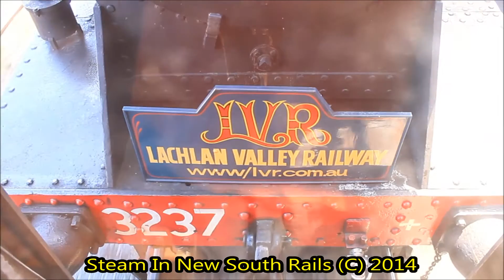The Last Steam Locomotives On The Newcastle Line With 3237 and 5917 Steam © Sat 8th November 2014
Saturday the 8th of november we go down to newcastle for LVRs last steam shuttles into Newcastle Station (Steam On The Newcastle Line) with steam locomotives 3237 Steam and 5917 Steam Both owned and maintained by the LVR (Lachlan Valley Railway). We go onboard steam locomotive 3237 pulling its train tender first from Newcastle station around to the port Waratah loop line and then after going around the loop line witch took 1.5hours we then pull back into Newcastle station. We then get off the train and walk up the station to see 5917 pull into the station and couple  up to the train and 3237 uncouple from the train and 40mins later we then see 5917 steam depart Newcastle Station tender first to do the last shuttle trip for the day. 5mins after 5917 left 3237 then departs Newcastle station and thats all the film i could take for the day due to memory card space.
My next video will not be till April the 18th and 19th at Hunter Valley Steamfest on the great train race i will upload the full train race in Full HD.